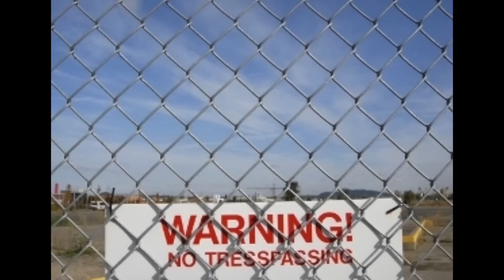Man of Honor?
Lucchese soldier, Anthony Guzzo conducts himself as anything but honorable in Prime. A story that portrays another example of what the modern-day Mob is really about.